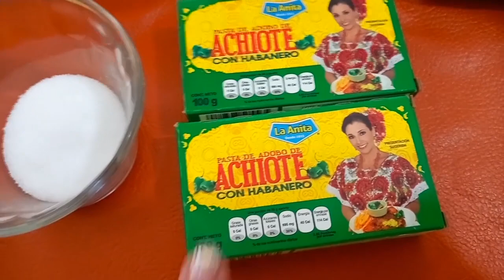cochinita pibil extremamente deliciosa facil y rica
como preparar esta deliciosa cochinita pibil extremadamente deliciosa muy facil y rica esta receta